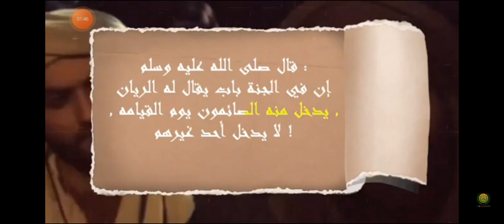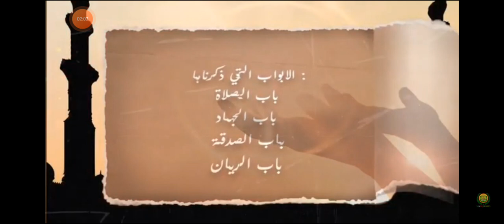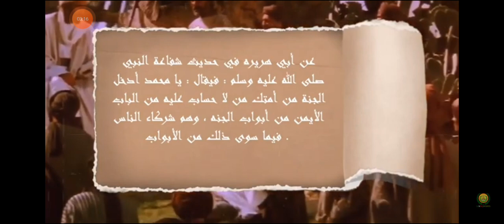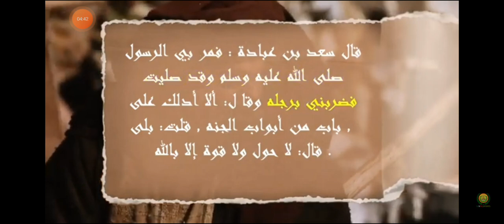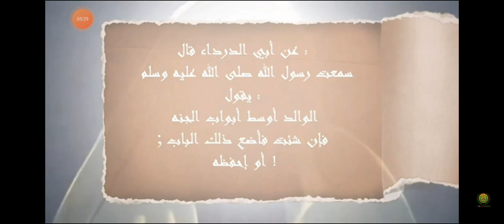Albaabada Jannada wa 8: Doors of Heaven is 8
Doors of Heaven is 8